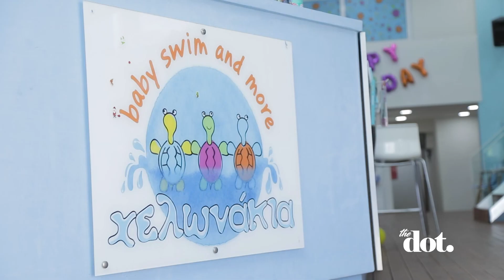Μαθήματα κολύμβησης για μωρά |DoT